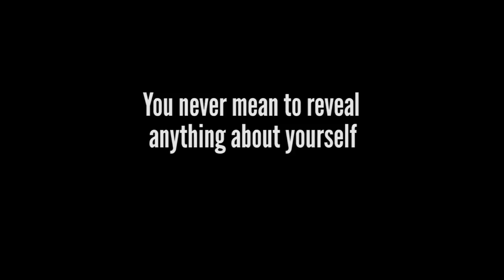Anonymity v1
Trailer for Anonymity by Gareth George - one of ten plays premièring during the 24:7 Theatre Festival 2014.

For more information and to buy tickets, visit the 24:7

24:7 is a unique theatre festival that brings innovative drama to the people of Manchester and nurtures the writing, directing, performing and producing talent of tomorrow.

In 2004, the first Festival took place in bars and clubs around Manchester city centre. With no finance but bags of determination, we managed to attract 1,600 audience members in one week.

Since then, tens of thousands have taken their seats for an hour of great entertainment. 24:7 is proof that theatrical excellence can be achieved with little money but big ideas. We now have the support of many high-profile names from theatre, film and television and have attracted financial backing from Arts Council England, Manchester City Council, Manchester Airport and The Co-operative.

Above all, our festival is run by passionate theatre lovers who want 24:7 to continue growing and provide even more opportunities. Even if you don't consider yourself artistic, you can get involved as an audience member, volunteer or sponsor.